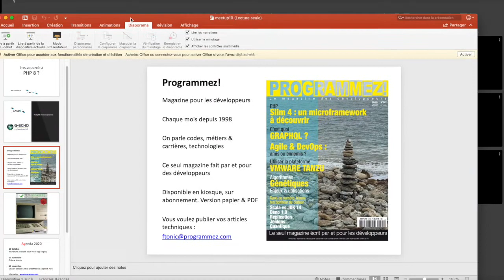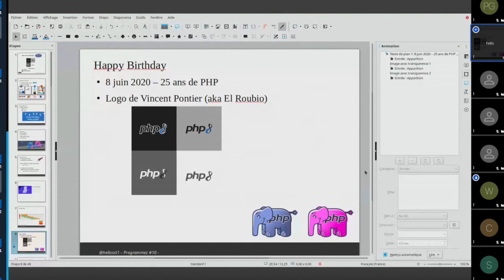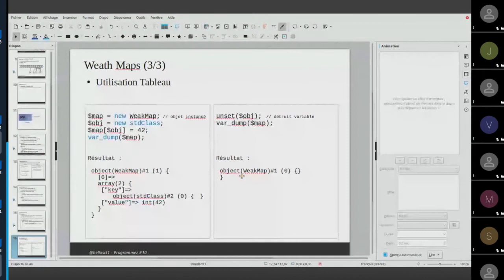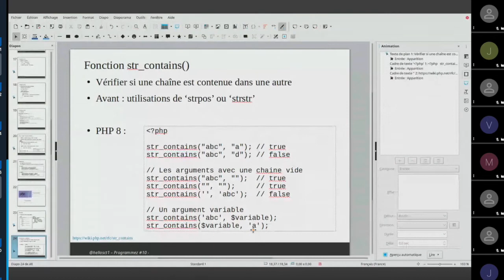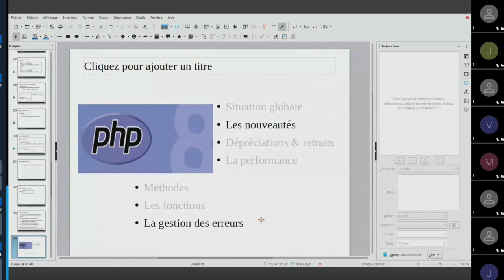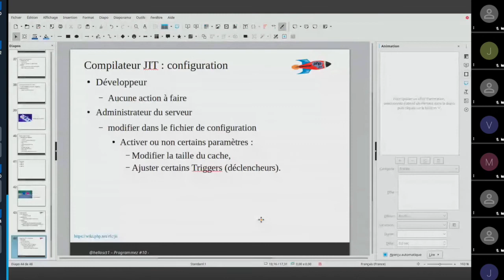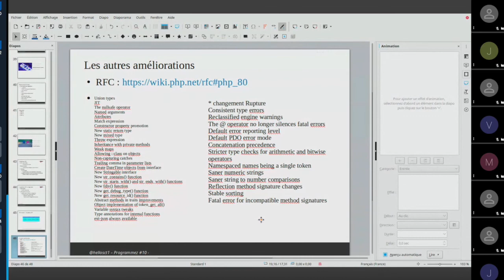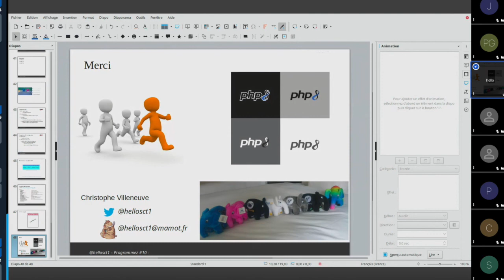Programmez! meetup 10 : introduction à PHP 8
Quoi de neuf dans PHP 8 ? Christophe Villeneuve (consultant open source / Atos) expose les principales nouveautés, la roadmap, etc.

Attention : nous avons eu quelques soucis de technique sur la qualité audio. Condition 100 % live !

Meetup du magazine Programmez! du 8 septembre 2020.

Merci à nos partenaires C2CD2 et à G-Echo pour l'hébergement virtuel